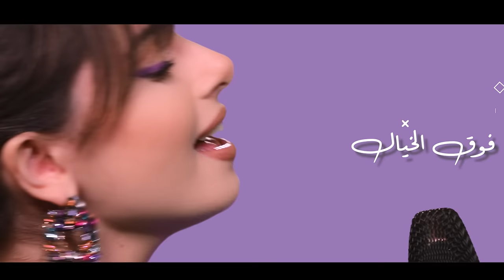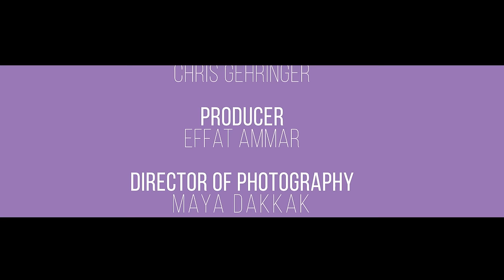Maritta Hallani - Walaw (Official Video) | ماريتا الحلاني - ولو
Maritta Hallani - Walaw / ماريتا الحلاني - ولو (Official Music Video)

Composer & Lyricist: Nabil Khoury
Music Production & Mix: Sleiman Damien
Mastering: Chris Gehringer

الكلمات:

كيف عني تخليت
فجأة وفليت
حبيبي ولو
هيك بقلبي تسليت
ودغري مليت
خليني بالجو

عتباني ندماني
عحالي زعلانة
ولا على بالك بال
طمني اشتقتلي
شي مرة دقلي
اشتقتلك فوق الخيال

كيف عني تخليت
فجأة وفليت
حبيبي ولو
هيك بقلبي تسليت
ودغري مليت
خليني بالجو

ايامك ما نسيتا
ومع غيرك ما لقيتا
وينك يا حبيبي رجاع
مشتاقة لعيونك
تعبانة من دونك
وعم يبكي قلبي اسماع

كيف عني تخليت
فجأة وفليت
حبيبي ولو
هيك بقلبي تسليت
ودغري مليت
وخليني بالج